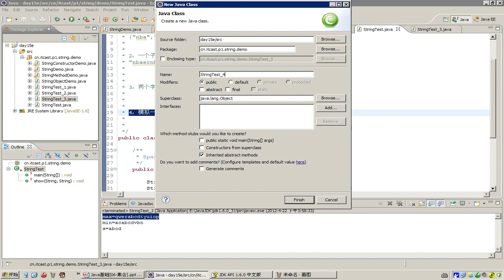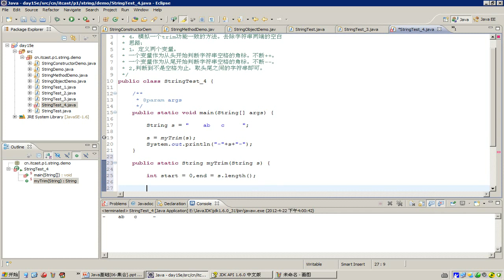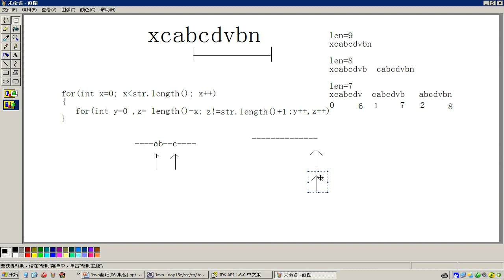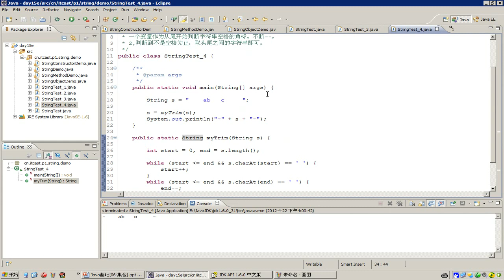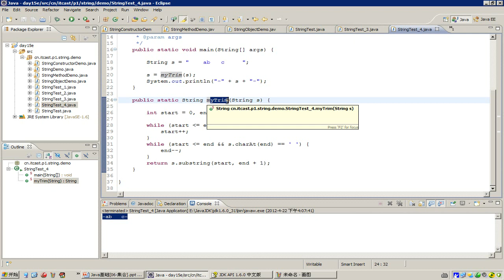244 15 常用对象APIString类 练习4 去除两端空白